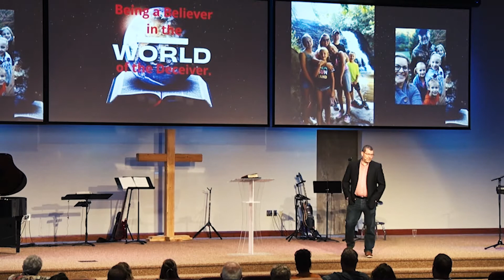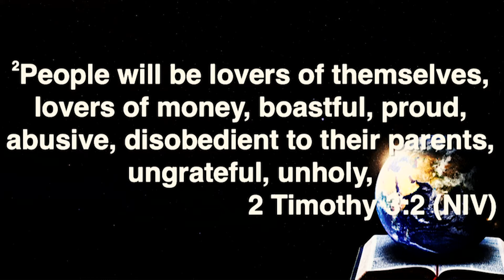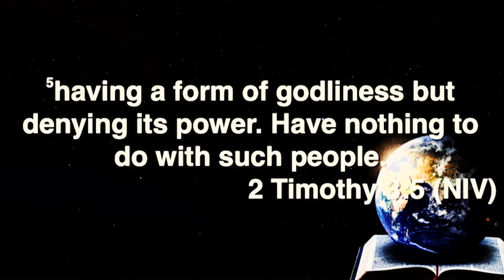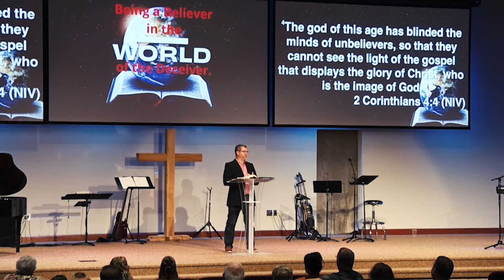Being A Believer in a World of the deceiver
Cornerstone Church Of Clarion. Guest speaker Tom Varner